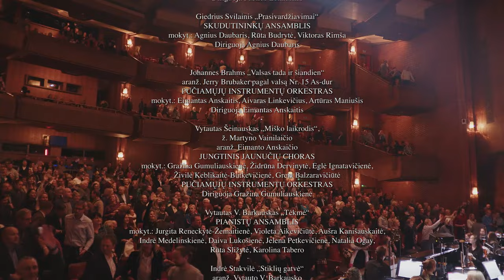Vilniaus Karoliniškių muzikos mokyklos 50-mečio koncertas „LAIKAS“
Koncerto vedėjai:
aktorius Andrius Bialobžeskis ir mokyklos mokiniai:
Ema Tenikytė ir Jonas Vytautas Umbrasas

Kevin Kaisershot „Fanfara“
TRIMITŲ TRIO
Mangirdas Norvilas, Mykolas Varkalis, Deimantas Švažas
mokyt. Tomas Vaičiulis

Andrej Heinrich Klassen
„Seno laikrodininko dirbtuvės naktį“
PIANISTŲ KVINTETAS
Elžbieta Pušinskaitė, Sofija Marganavičiūtė,
Dina Barcytė, Mykolas Sadauskas, Darina Černyš
mokyt.: Jurgita Reneckytė-Žemaitienė,
Indrė Medelinskienė, Natalia Ogay, Violeta Aikevičiūtė

Nijolė Lapinskienė „Koncertas“
aranž. Vytauto V. Barkausko
ANKSTYVOJO MUZIKINIO UGDYMO MOKINIAI
Domas Dembickas (mušamieji),
mokyt. Artūras Maniušis
koncertm.: Milda Juciūtė, Vaiva Blažienė
mokyt.: Rūta Budrytė, Indrė Jonaitytė

E. Grieg Rigodonas
iš siuitos „Iš Holbergo laikų“, op. 40
FLEITŲ NONETAS
mokyt.: Viktorija Zabrodaitė, Julita Puidokė
Marc-Antoine Charpentier „Te Deum“
JAUNUČIŲ KAMERINIS ORKESTRAS
mokyt.: Rasa Smolinskytė, Rima Ugianskienė
JAUNUČIŲ PUČIAMŲJŲ ORKESTRAS
mokyt.: Paulius Lukauskas, Simonas Stonys
Diriguoja Paulius Lukauskas

Giedrius Svilainis „Prasivardžiavimai“
SKUDUTININKŲ ANSAMBLIS
mokyt.: Agnius Daubaris, Rūta Budrytė, Viktoras Rimša
Diriguoja Agnius Daubaris

Johannes Brahms „Valsas tada ir šiandien“
aranž. Jerry Brubaker pagal valsą Nr. 15 As-dur
PUČIAMŲJŲ INSTRUMENTŲ ORKESTRAS
mokyt.: Eimantas Anskaitis, Aivaras Linkevičius, Artūras Maniušis
Diriguoja Eimantas Anskaitis

Vytautas Šeinauskas „Miško laikrodis“,
ž. Martyno Vainilaičio
aranž. Eimanto Anskaičio
JUNGTINIS JAUNUČIŲ CHORAS
mokyt.: Gražina Gumuliauskienė, Židrūna Dervinytė, Eglė Ignatavičienė,
Živilė Keblikaitė-Butkevičienė, Greta Balzaravičiūtė
PUČIAMŲJŲ INSTRUMENTŲ ORKESTRAS
Diriguoja Gražina Gumuliauskienė

Vytautas V. Barkauskas „Tėkmė“
PIANISTŲ ANSAMBLIS
mokyt.: Jurgita Reneckytė-Žemaitienė, Violeta Aikevičiūtė, Aušra Kanišauskaitė,
Indrė Medelinskienė, Daiva Lukošienė, Jelena Petkevičienė, Natalia Ogay,
Rūta Sližytė, Karolina Tabero

Indrė Stakvilė „Stiklių gatvė“
KANKLIŲ ANSAMBLIS
Solistas Viktor Palej (obojus)
mokyt. Rūta Budrytė
Giedrius Svilainis „Eisva rundužį“
aranž. Viktoro Rimšos
JUNGTINIS LIAUDIES INSTRUMENTŲ ORKESTRAS
Greta Markūnaitė (lumzdelis)
mokyt.: Viktoras Rimša, Rūta Budrytė, Aušrinė Ulinskaitė
Diriguoja Viktoras Rimša

Vaclovas Augustinas „Anoj pusėj Dunojėlio“
aranž. Nido Danilevičiaus
GITARŲ ANSAMBLIS
mokyt. Nidas Danilevičius

Richard Galliano „New York Tango“
JUNGTINIS AKORDEONŲ ORKESTRAS
mokyt.: Vladimiras Voskan, Agnė Rimgailaitė, Raimonds Ungurs
Diriguoja Vladimiras Voskan

Alice Gomez „Branduolio Mūza“
aranž. Artūro Maniušio
JUNGTINIS MUŠAMŲJŲ ANSAMBLIS
mokyt.: Almantas Puidokas, Artūras Maniušis

Laimis Vilkončius „Žmonės ant kalnų“,
ž. Sigito Gedos
JAUNIŲ CHORAS ,,CANTICA“
mokyt. Diana Mikienė, chormeisterė Gražina Gumuliauskienė
JAUNIŲ CHORAS
mokyt.: Eglė Ignatavičienė, Živilė Keblikaitė-Butkevičienė
SIMFONINIS ORKESTRAS
mokyt.: Kęstutis Lipeika, Mantas Makrickas, grupių vad.: Tomas Vaičiulis,
Ernesta Vanagaitė-Sriubienė, Edita Narmontienė, Jolanta Taločkienė, Dainius Rudvalis
Diriguoja Diana Mikienė

Ennio Morricone „Fantazijose“,
ž. Chiara Ferrau
VOKALINIS TRIO
Lilija Bitė, Adomas Dimša, Kristupas Mincė
mokyt.: Kristina Zmailaitė, Eglė Šlimaitė
koncertm. Aušrinė Garsonaitė-Šiškienė
SIMFONINIS ORKESTRAS
Diriguoja Kęstutis Lipeika

Robert William Smith ,,Into the Storm“
Pietro Mascagni „Intermezzo“ iš operos „Kaimo garbė“
Leroy Anderson „Sinkopuotas laikrodukas“
SIMFONINIS ORKESTRAS
Diriguoja Kęstutis Lipeika

Vytautas V. Barkauskas „Gloria at musica“,
ž. Viktorijos Barkauskienės, dedikuota
Vilniaus Karoliniškių muzikos mokyklai 50-ties metų
jubiliejaus proga
JUNGTINIS CHORAS IR ORKESTRAS
Diriguoja Kęstutis Lipeika